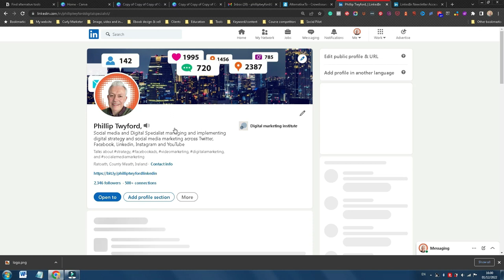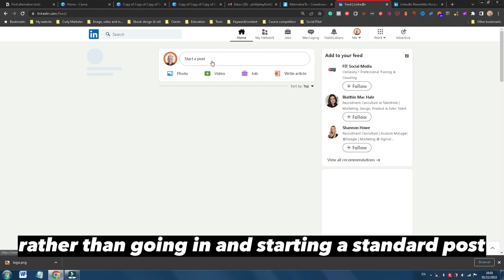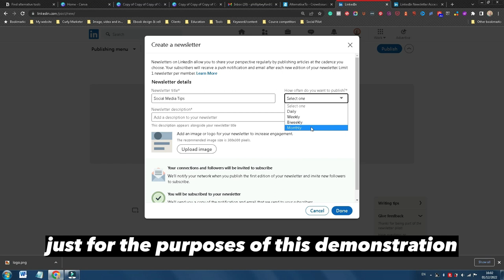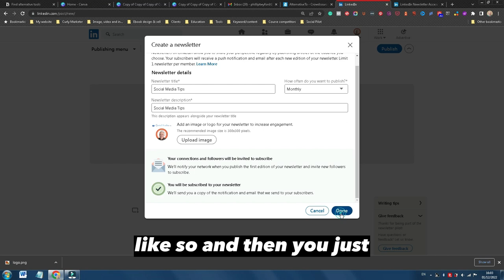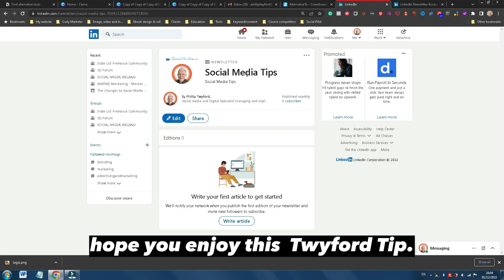How to create a Linkedin newsletter for your profile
Have you ever considered creating a Linkedin newsletter to enhance your thought leadership and expertise around a specific topic? It's a great way to engage your followers and keep them up to date on the latest news and trends in your industry.

In this twyfordtip, I'm going to show you what you need to get this functionality and how to create your very own newsletter.

Once you have created your newsletter do promote it and engage with your followers.

Now that you know the steps involved, you're ready to create your own Linkedin newsletter!